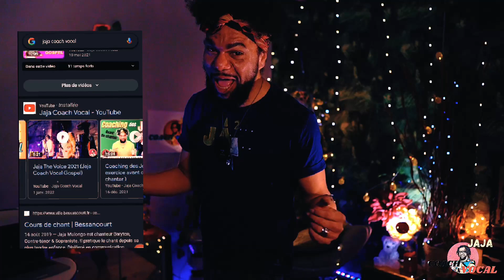Comment Bien Reveiller son Corps pour Entretenir sa Voix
Chapitre 1: Le Réveil Corporel: 🤸🏽‍♂️
Comment Bien Réveiller Son Corps? Comment bien faire un Réveil corporel quotidien pour Entretenir sa voix? Comment entretenir sa voix pour le chant? Vous êtes toujours Aphone? Stressé? enroué? Des Blocages? C'est simple avec cet "Exercice avant de Chanter", je vous donnes les meilleurs conseils et astuces de professionnels pour vous faire progresser. Chanter, c'est faire du Sport, il nous faut un soutien musculaire, un ancrage et une Relaxation pour que notre Instrument Vocal de Musique Naturel puisse fonctionner correctement; le Bien-être assuré.
Ces échauffements Corporels sont conseillés pour les débutants, les professionnels, les groupes de chanteurs et chanteuses, chorale, ou même, juste pour une bonne routine de Santé Physique.
Bonus: je vous montre mon astuce pour un massage relaxant du corps.

🎤 𝗕𝗘𝗦𝗢𝗜𝗡 𝗗'𝗨𝗡 𝗖𝗢𝗔𝗖𝗛𝗜𝗡𝗚 𝗩𝗢𝗖𝗔𝗟 𝗣𝗘𝗥𝗦𝗢𝗡𝗡𝗔𝗟𝗜𝗦É ? RÉSERVE TA PLACE

00:00 : Mes Salutations
01:11 : Chapitre 1 : Le Réveil Corporel ( Les Étirements )
02:53 : Ex.1 : Dépliez vous
06:17 : Ex.2 : Étirez vous
07:09 : Ex.3 : Marchons
08:32 :  Chapitre 1 : Le Réveil Corporel ( Le Masque )
09:03 : Ex.4 : Faire le Singe
10:11 : EX.5 : Chewing-Gums
11:00 : Ex.6 : Sors la Langue
12:09 : Ex.7 : Le Moustachu
12:31 : Ex.8 : Les Pommettes
12:57 : Ex.9 : Les Grands Yeux
13:34 : Ex.10 : Massage du Cou
14:15 : Ex.11 : Le Sabre
15:36 : Chanter= Détente & Sport
17:12 : Je vous le recommande
19:15 : En vous remerciant

Ma méthode de l'Echo est efficace pour apprendre rapidement à maitriser l'Oreille musicale, à développer la Puissance de la voix et avoir une Belle voix. Sans oublier, avoir le Rythme et le Tempo. Vous allez mieux chanter le Gospel ⤵️ ⤵️
Faites-les tout le temps et amusez-vous!

𝐐𝐔𝐈 𝐄𝐒𝐓 𝐉𝐀𝐉𝐀 ?

Je m'appelle Junior-Arnold Mulongo, j'ai 34 ans, mais tout le monde m'appelle 𝐉𝐀𝐉𝐀.
Chanteur, professeur de chant, coach vocal et chef de choeur, j'évolue dans le milieu du chant depuis ma plus tendre enfance. J'ai collaboré avec les plus grands artistes francophones tels que 𝗚𝗮𝗿𝗼𝘂 (en tant que mon collègue-jury sur l'émission de divertissement "Together Tous avec moi" sur M6 ainsi qu'avec le groupe corse 𝗜 𝗠𝘂𝘃𝗿𝗶𝗻𝗶, pour qui j'ai composé les choeurs de leur album "Luciole" (Universal).
Actuellement, j'évolue avec le chœur international "𝗚𝗼𝘀𝗽𝗲𝗹 𝗽𝗼𝘂𝗿 𝟭𝟬𝟬 𝗩𝗼𝗶𝘅" avec qui je suis en tournée dans toutes les salles prestigieuses d'Europe (Zénith, Arena, Palais des sports, Wembley Stadium, Milan, Londres, Berlin, Carthage ,etc...). Je suis également le personnage principal du spectacle "𝗣𝗲𝗮𝘂𝘅 𝗕𝗹𝗲𝘂𝗲𝘀" (compagnie Oposito, Centre national des arts de la rue). J'ai réussi récemment les auditions à l'aveugle et les Battles à 𝗧𝗵𝗲 𝗩𝗼𝗶𝗰𝗲 𝟭𝟬 sur Tf1 grâce à mon incroyable histoire pendant le confinement ! J'anime régulièrement des masters-class de chant (individuelle et en chorale) dans les Festivals en France (notamment avec le plus grand quatuor de saxophones du monde, le 𝗤𝘂𝗮𝘁𝘂𝗼𝗿 𝗘𝗹𝗹𝗶𝗽𝘀𝗼𝘀 au Festival du Souffle) . Toutes ces rencontres, qu'elles soit à la télévision ou dans le monde de la musique, m'ont donné l'expérience et la compétence pour transmettre des bases saines et solides dans l'art du chanteur.
Avec ma méthode formidouble "La Trinité du chanteur 3=1", je m'appuie sur 3 colonnes fondamentales :
1. Le vocaliste
2. La machine de scène
3. Le mentaliste

"Si les médecins soignent les corps, moi avec ma voix, je soigne les coeurs"

Vous en ferez autant !

𝗝𝗮𝗷𝗮 𝗢𝘂𝘆𝗼𝘂𝘆𝗼𝘂ï

Avant de chanter, chauffez sa voix rapidement (niveau débutant et Professionnel) avec la méthode formidouble de JAJA de The Voice France 2021, saison 10